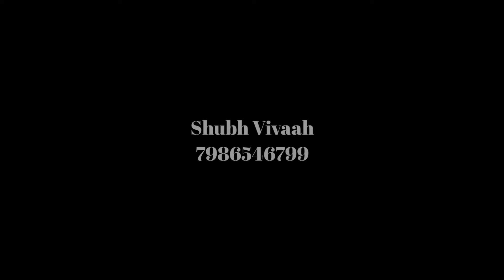Prabhjot & Navneet best cinematic wedding highlight.